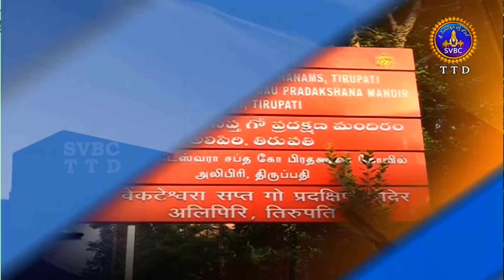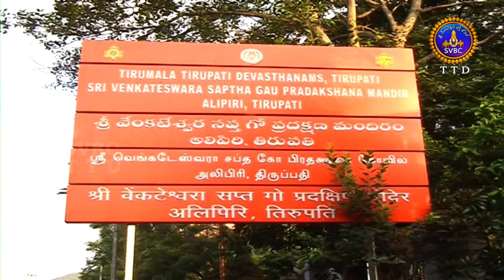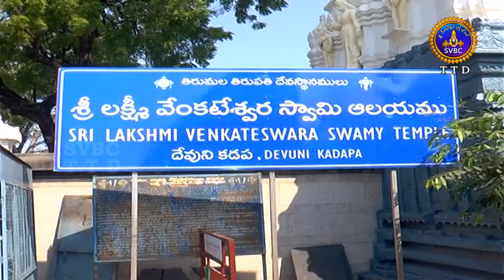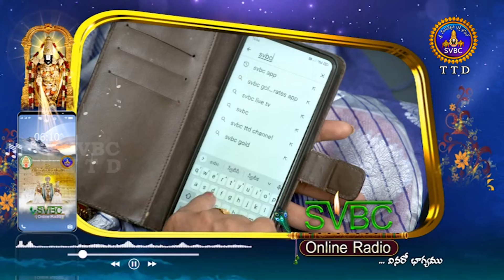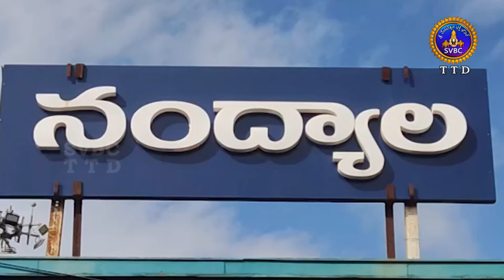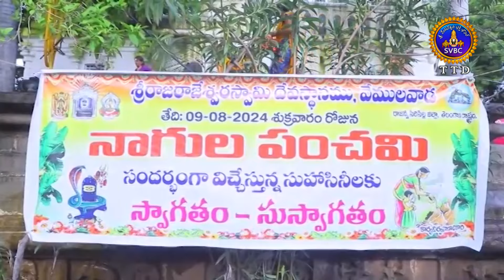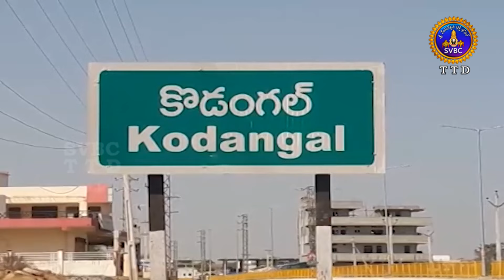ఆధ్యాత్మిక విశేషాలు || Adhyatmika Viseshalu || 1 PM || 09-08-2024 || SVBC TTD